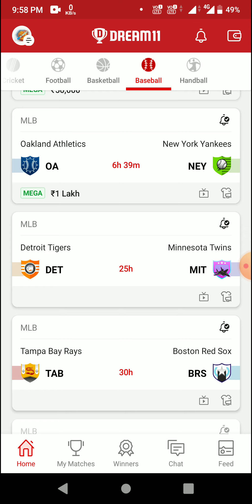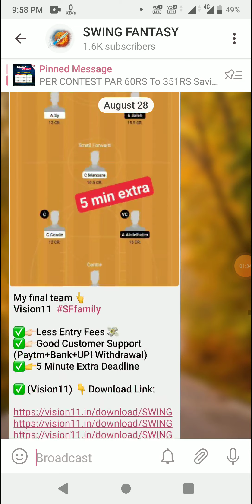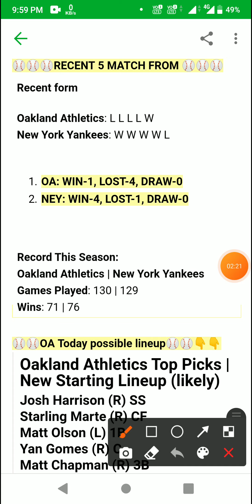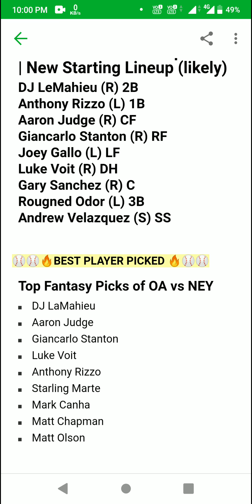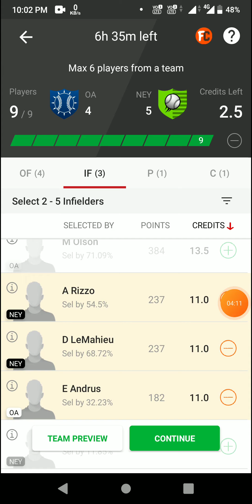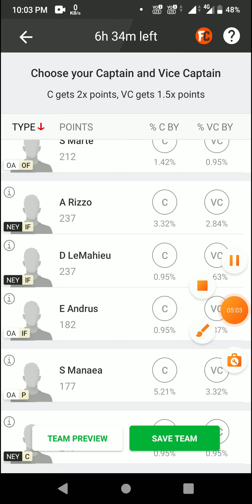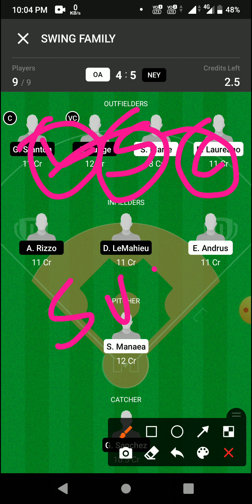OA vs NEY Dream11 prediction OA vs NEY Baseball Dream11 Team OA vs NEY Baseball Team today